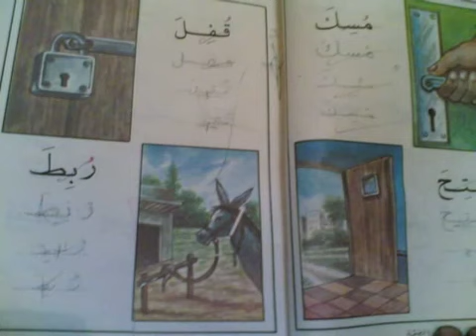الله يرحم زمن الطيبين